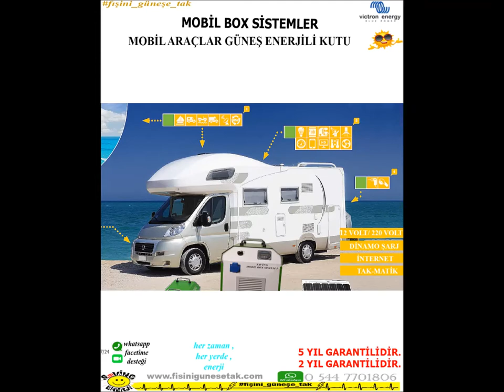MOBİL BOX SİSTEMLER ( ARAÇ GÜNEŞ ENERJİLİ KUTULAR ), SAVİNG GÜNEŞ ENERJİ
MOBİL BOX SİSTEMLER ( ARAÇ GÜNEŞ ENERJİLİ KUTULAR )

Hareket halindeyken dahi güç için, enerji sistemi!

Bu eksiksiz ve güvenli tak ve çalıştır sistemi, gürültüsüz ve kullanıcıya evde olduğu gibi aynı konforu verir. Kompaklık sayesinde yerden tasarruf, 220 V AC ve 12 / 24V DC tüketicileri için çekici ve güvenli bir enerji kaynağı olmasını sağlar.
Akü izlemeli bir monitör, enerji dengesine her zaman genel bir bakış sağlar.
Ayrıca, akülerinizi aracınız çalışırkenki şarj dinamonuzdan ve kurulu takmatik güneş panellerinden dilerseniz 220v ev elektriği veya jeneratörden gelen enerjiyle hızlı ve verimli bir şekilde şarj edebilirsiniz.
Kampçı, karavan, sefer aracı, servis aracı, acil durum aracı, otobüs, kamyon veya yat – gemi-bot ile nerede olursanız olun, her zaman elektriğiniz vardır.
Bir kısım kutularımız taşınabilir internet modemi ile donatılmış ve başta ticari araçlar olmak üzere tüm mobil sistemlere her zaman, her yerde elektrik enerjisi ve internet imkânı sağlar. Mobil box sistemlerler için bireysel size özel çözümler mümkündür!
Mobil Box Kutularımız tamamı ile tak çalıştır prensibine dayalıdır. Araç şarj dinamonuzdan, kutunuzu konumlandırdığınız yerinize, kablo ağırlıklı tak çıkar sistem yapılır. Güneş panellerini de dilerseniz hiç kullanmaz, dilerseniz küçük boyutlu olarak aracınıza tak-çıkar sistemli montaj yapılabilir. Dilerseniz de
katlanır, taşınabilir, tak çalıştır panel sistemimizi kullanabilirsiniz. Aynı zamanda tüm panellerin mobil aracınıza kalıcı montajı tarafımızca mümkündür.

Kutulu Mobil Sistemler, güneş enerji sisteminizi kolayca takıp sökmenizi ve dilediğiniz yere aracınız olmadan dahi enerji vermenize imkân sağlar.
Mobil Box Sisteminizi mobil aracınız veya teknenizde uygun yere yerleştiriniz.
Güneş paneli giriş kablolarını işaretli yere takınız.
Şarj dinamonuzdan gelen tak-matik kabloyu işaretli yere takınız.
Aç kapa şalterinizi açınız.
Akü monitörünüz den anlık güç ve akü durumunuzu takip ederek ihtiyaçlarınıza yönelik, Mobil Box’ zınızın çıkış prizleri ve dc uçlardan sisteminizi kullanabilirsiniz.
Mobil Box Sistemler, uygun ana ve yardımcı ürünler, uygun kablo kesitleri ve uygun sigorta ve kesicileri bünyesinde bulundurmaktadır.
Kullanım kılavuzu ve 5 dakikalık kullanım alıştırma pratiğinin yapıldığı ürün teslimatı sonrasında da, firmamızdan 7-24 facetime ve whatsapp desteği alabilirsiniz.
Mobil Box Sistemlerimiz;
5 yıl garantili Victron ürünlerle donatılmış, aynı zamanda her ekonomiye uyması açısından 2 yıl garantili muadil ürünlerle donatılmış olarak hazırlanmıştır.
Firmamız, enerjide SÜREKLİLİĞİ öncelikli prensip edinmiştir.